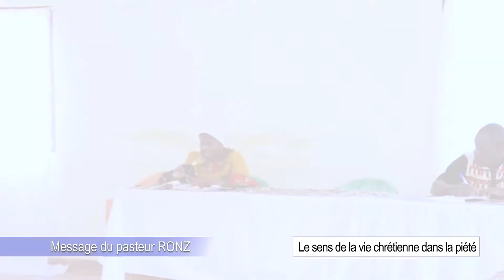la vie chrétienne dans la piété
🧿Ceci est un Enseignement du pasteur RONZ au Centre Évangélique de Louange et d'Adoration (le C.E.L.A) le Centre Évangélique de Louange et d'Adoration est situé à Yaoundé au quartier NSAM , nouvelle route SCDP, à côté du centre de formation de la femme et de la famille.

🧿Pour intégrer le groupe WhatsApp ou le pasteur enseigne envoie Amen au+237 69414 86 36.

🧿 pour échanger directement avec le secrétariat du pasteur clique

🎤A PROPOS DU CELA

🧿Le C.E.L.A (Centre Évangélique de Louange et d'Adoration) n'est pas une église mais une plateforme de l'église Corps de Christ. Qui permet aux chrétiens du monde entier de toute obédience d'être enseigné sur le mystère achevé de jésus christ à la croix.

🧿Le C.E.L.A est une Organisation chrétienne, apolitique et à but non lucratif dont la mission est de :

1- Regrouper tous les chrétiens dans le monde entier pour faire d'eux des vrais adorateurs pour ceux qui ne le sont pas encore, et retrouver et valoriser ceux qui le sont déjà.

2- Travailler pour le corps de christ pour être à son service pour l'éthique et le retour de tous les chrétiens dans la vérité de Christ et la foi qui caractérise son église bâtie sur celles-ci.

🧿 Le C.E.L.A travail au service de l'église, pour rechercher, pour former, pour bâtir et enseigner tout chrétien à devenir vrai adorateur. C'est pour cela que l'accent est et mis sur l'enseignement de la Parole qui est la base de toute chrétienté.